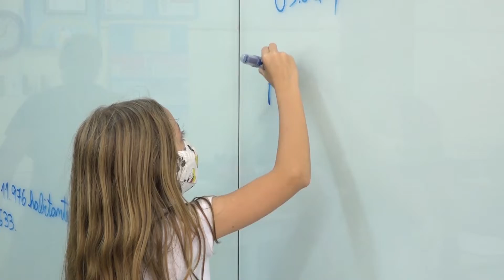Mais de 700 estudantes trocaram o ensino particular pelo municipal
Nos últimos dois anos mais de 700 estudantes trocaram o ensino particular pelo municipal em Piracicaba.